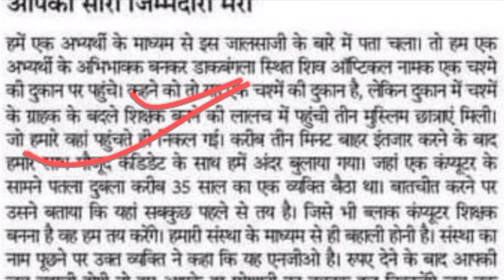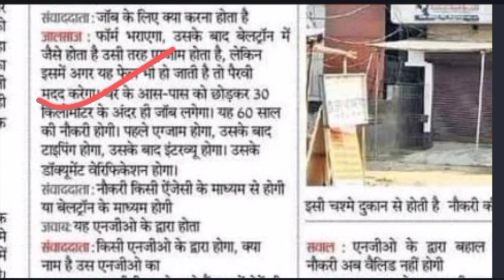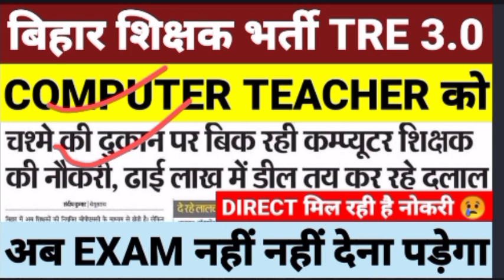Bpsc tre 3.0 Computer Science Vacancy | BPSC tre 3.0 (11-12) Computer Science Exam date update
Bpsc tre 3.0 Computer Science Exam date
BPSC TRE 3.0 COMPUTER TEACHER VACANCY 2024  COMPUTER TEACHER VACANCY TRE 3.0
TRE 3.0 SEAT COMPUTER

stet computer science
stet computer science question paper
bpsc tre 3 computer science vacancy
computer science
computer science bpsc teacher
bpsc computer science me kitne form bhare ga...

bpsc tre 3.0 computer science seat
computer science tre 3.0
computer teacher